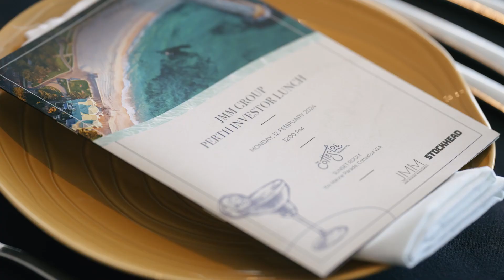Ora Gold Limited (ASX:OAU) Presentation | JMM Perth Lunch | Feb 2024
We recently hosted over 110 investors and brokers at the JMM & Stockhead Perth Investors’ Lunch, who came to hear presentations from a select group of Australian resource explorers about their current projects and plans.

Ora Gold Limited (ASX:OAU) is a mineral exploration and development company which holds a substantial package of tenements in the prolific Murchison goldfield near Meekatharra, Western Australia. The Company is focussed on the Garden Gully Gold Project which comprises a 677km2 tenure package covering the Abbotts Greenstone Belt. The project has multiple gold prospects along the belt with the most advanced being the Crown Prince Prospect.